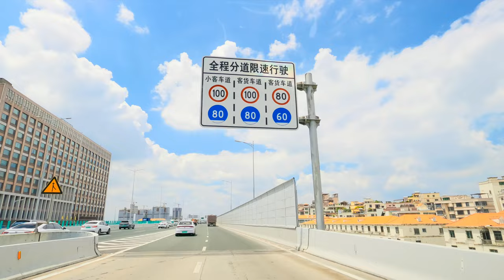4K HDR Downtown Streets - Car Driving Relax Video｜Baiyun to Airport☀️✈️ ｜Canton, CHINA